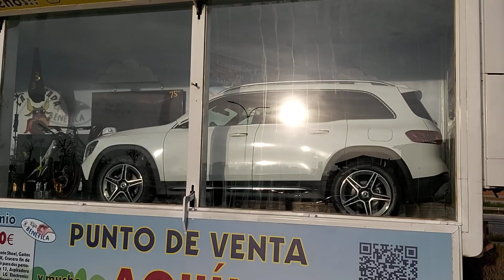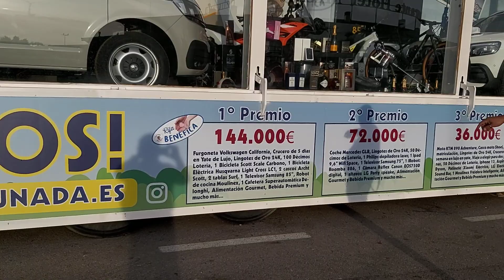Mejor Cesta de Navidad del mundo...TREMENDA😳😳😳